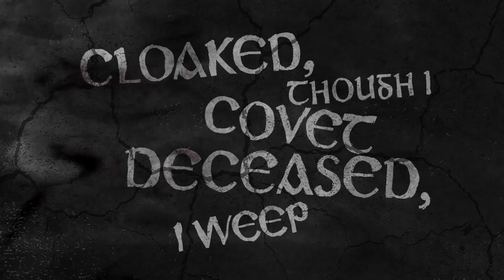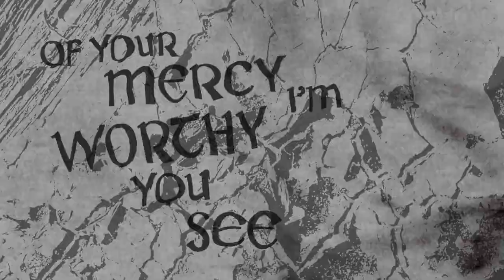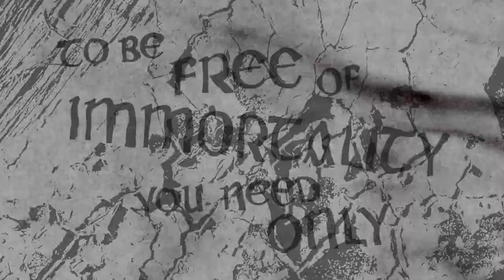Fin Furey - Throne of Bones (Official Lyric Video)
The official lyric video for 'Throne of Bones' by Fin Furey

Artwork and video animation created by Josie Costello

A story told from the eyes of the Grim Reaper, who forlornly wishes to break free from the purgatory of immortal life and harvesting the souls of the dead. Grim is faced with a tempting proposition from a mortal who wishes to gain the infamous glory of eternal life Grim knows too well to be an illusion...

Lyrics:

Soul reaving Boatman, Death, Grim.
My name's the one you fear to speak,
Cloaked though I covet deceased, I weep
For those of whom bow to my throne,
All I seek is a heart of my own.

Yearning the depths of sweet love,
Yet I’m as misunderstood as one could,
Cast out, spat down from above.

Power, corruption & greed
Controlling the minds of the weak,
The so-called elite, each fall to my feet, enthralled, yearning to please,
As I weep.
As I weep.

Oh to free from this throne of bones, lost alone, heartbeat of my own -

Listen dear grim to my plea,
Of your mercy I'm worthy you see,
To be free of immortality, you need only surrender thy scythe and cloak up to me.

GLORIOUS INFAMY

You assume forgiveness
Presumption looks bleak
I'll grant you thy desires - forfeit your heart to fulfill the deed
To walk alone.

Teething to steal the deceased
Glorious infamy, I grant thee
Be wary for the cloak holds a sin
Hollow you from within, soulbound.

Years from now peers surround,
A full life lived proud,
This man laid down,

Bled for not fortune but kin,
A life that found love lies within.

Sun sets beyond cemeteries,
Kin proudly stand ceremony, alas
The last one waiting for him -
An old pal once him known as Grim.